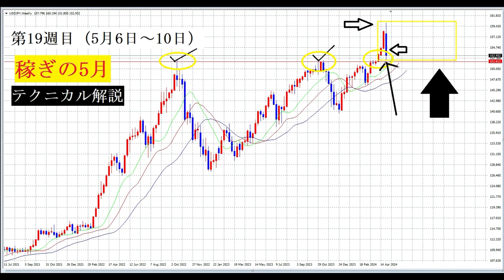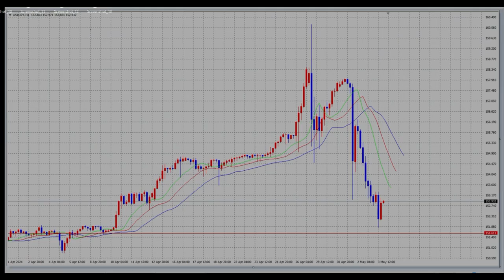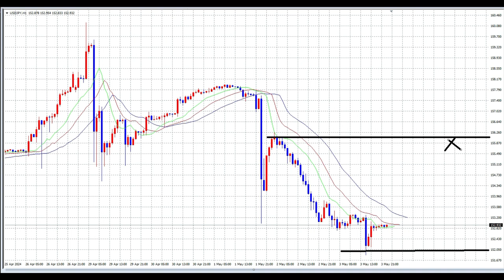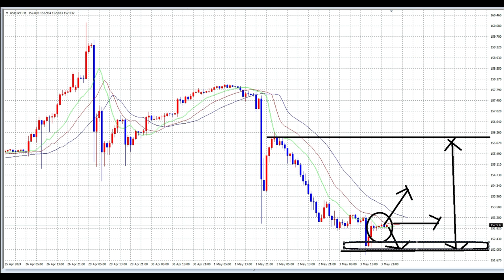【FX】第19週目（5月6日～10日）テクニカル「基本はレンジ設定」